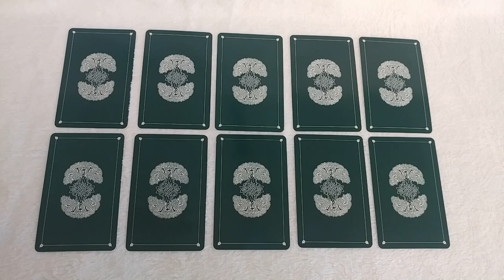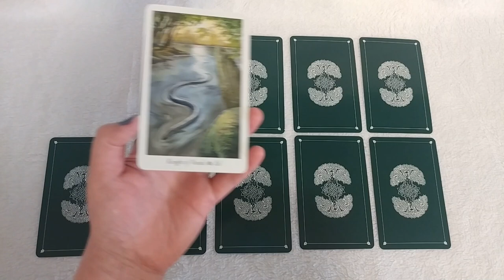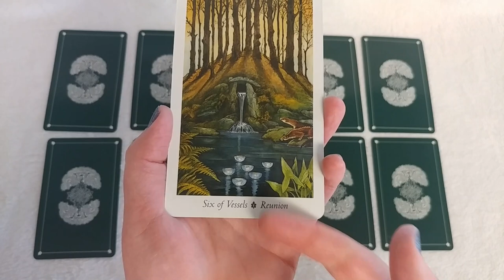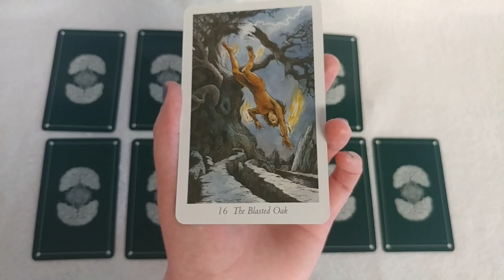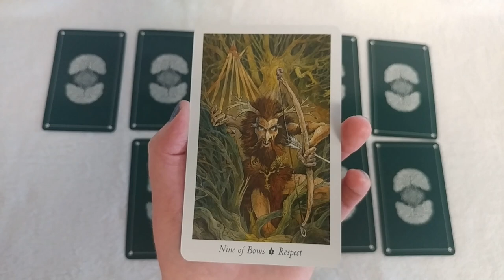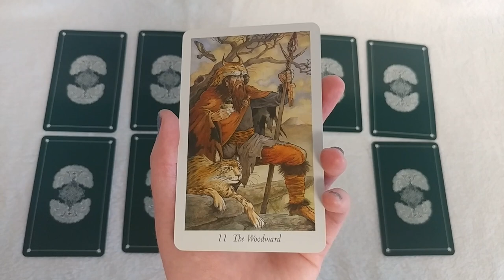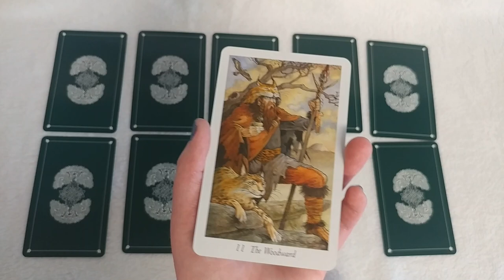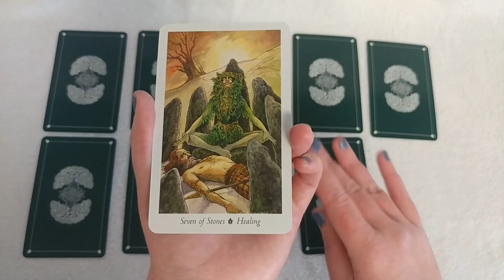Yes or No #10 | Pick a Card | Timeless Tarot Reading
This Yes/No pick a card reading uses the Wildwood Tarot.

One: 1:18
Two:  2:08
Three: 2:35
Four: 3:22
Five:  4:32
Six:  5:25
Seven:  6:29
Eight: 7:21
Nine: 8:22
Ten: 9:55